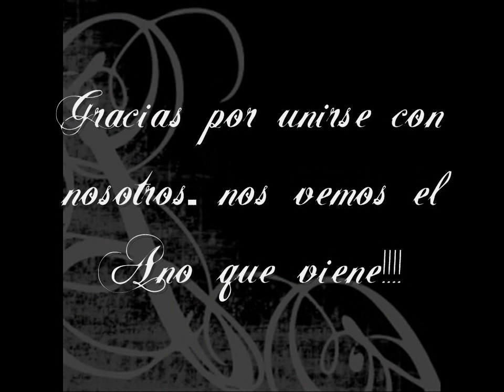Icc Ministerio Hispano - Vestido Para la Batalla 2012